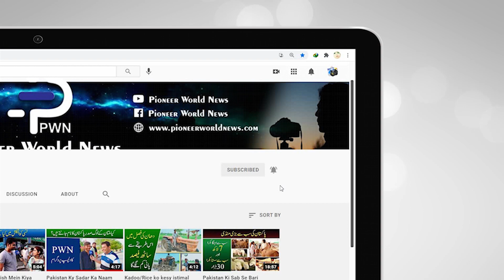Commen Sense Question || Funny Interview 😂 || Pioneer World News